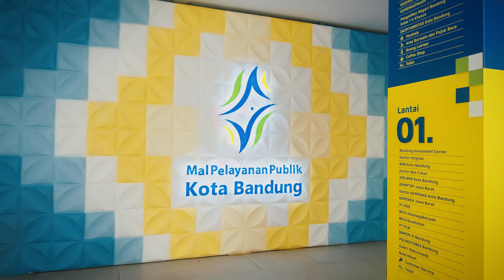Jingle Mal Pelayanan Publik Kota Bandung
Mal Pelayanan Publik Kota Bandung bertempat di Jl. Cianjur no.34 Kota Bandung

Instansi yang tergabung dalam MPP Kota Bandung yakni:
1. Disnaker Kota Bandung
2. Disdagin Kota Bandung
3. LPSE Kota Bandung
4. Disdukcapil Kota Bandung
5. Diskominfo Kota Bandung
6. Diciptabintar Kota Bandung
7. BAPENDA Kota Bandung
8. Perumda Tirtawening
9. Customer Service MPP Kota Bandung
10. Polrestabes Bandung
11. Kemenkumham Kanwil Jawa Barat (Ditjen AHU & HAKI)
12. Kantor imigrasi kelas I Kota Bandung
13. Kementrian Agama Kota Bandung
14. Kantor Agraria (ATR/BPN) Kota Bandung
15. DPMPTSP Propinsi Jawa Barat
16. BAPENDA Propinsi Jawa Barat
17. Kantor Bea Cukai Kota Bandung
18. BNN Kota Bandung
19. BPJS Kesehatan
20. BPJS Ketenagakerjaan
21. BBPOM di Bandung
22. PT PLN UP3 Kota Bandung
23. PT Pos
24. Pengadilan Negeri
25. Bank Bandung
26. Bank BJB
27. Pojok Dekranasda dan UMKM
28. Bandung Investment Corner (DPMPTSP Kota Bandung)